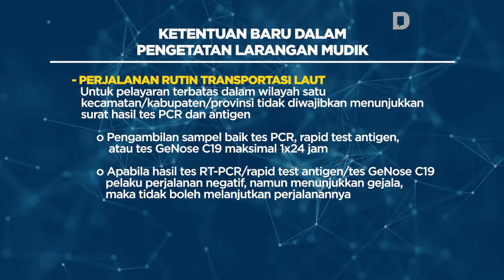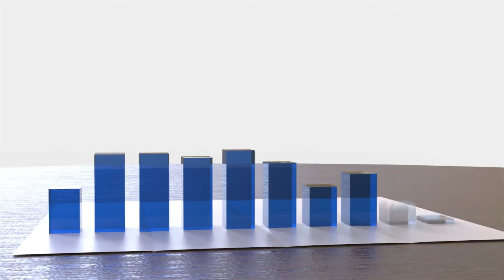Diperketat, Ini Aturan Baru Larangan Perjalanan Mudik 2021| Katadata Indonesia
Guna mengendalikan laju penyebaran virus Corona yang masih mewabah di Indonesia, pemerintah menambah aturan atau addendum Surat Edaran Satuan Tugas Penganan Covid-19 Nomor 13 Tahun 2021 tentang Peniadaan Mudik Hari Raya Idul Fitri Tahun 1442 Hijriah dan Upaya Pengendalian Penyebaran Corona Virus Disease 2019 (Covid-19) Selama Bulan Suci Ramadhan 1442 Hijriah.

Addendum ini mengatur pengetatan persyaratan Pelaku Perjalanan Dalam Negeri (PPDN) selama selama H-14 peniadaan mudik (22 April - 5 Mei 2021) dan H+7 peniadaan mudik (18 Mei - 24 Mei 2021). Adapun selama masa peniadaan mudik 6 - 17 Mei 2021 tetap berlaku.